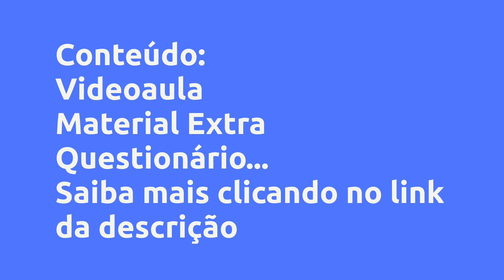(REVIEW) CURSO - GESTÃO DE PROJETOS ANALÍTICOS - ICTQ - INSTITUTO DE CIÊNCIA, TECNOLOGIA E QUALIDADE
Curso - Gestão de Projetos Analíticos - ICTQ - Instituto de Ciência, Tecnologia e Qualidade, Vale a Pena?

Um pouco sobre (informações do produtor):
Um projeto é composto por uma série de atividades com intuito de resultar em um produto ou serviço singular, para isso deve ser gerido por alguém, nesse caso será o gestor de projetos. O projeto deve ter um início bem definido e tem um prazo para ocorrer. O projeto chegará ao fim quando seus objetivos forem alcançados ou quando se tornar claro que os mesmos não são possíveis de serem atingidos. Já os parâmetros de prazo, custo e qualidade devem ser respeitados e servem como guia durante a execução do projeto.

Vantagens:
• Certificado: o curso entrega certificado de uma Instituição de Ensino Superior, credenciada e com nota máxima no MEC, que pode ser usado como horas extras curriculares na graduação de farmácia;

• Pós-graduação: o participante ao adquirir e concluir este curso pode utilizar o mesmo como créditos de valor financeiro e conteúdo nas especializações lato-senso do ICTQ – Instituto de Pós-graduação para farmacêuticos Ou seja, o valor pago neste curso pode ser descontado nas parcelas de uma pós-graduação da instituição, e o conteúdo estudado pode ser aproveitado na carga horária da especialização no ICTQ. Os créditos são válidos para a P&D Analítico e Controle de Qualidade na Indústria Farmacêutica.

• Flexibilidade: estude onde e quando quiser, pois este curso é compatível com o app Hotmart Sparkle, disponível para Android e iOS. Utilizando esse app é possível salvar as aulas e assistir de modo offline.

Conteúdo:
Videoaula
Aula I - Gestão de Projetos Analíticos
Aula II - Gestão de Projetos Analíticos
Aula III - Gestão de Projetos Analíticos

Material Extra
Mate... Clique no link acima para saber todo o conteúdo